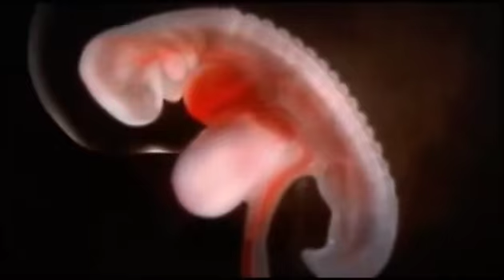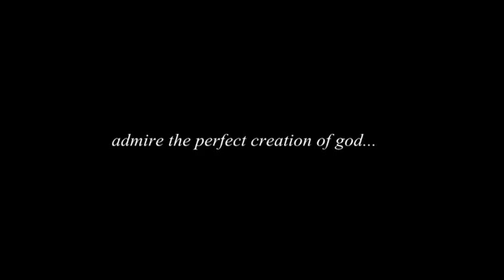Somos algo más que carbono...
"En el universo no hay piezas de sobre. Todo individuo está porque debe ocupar un lugar, y cada pieza debe encontrar su sitio en el gran rompecabezas", Deepak Chopra.
Estamos hecho del mismo material que el sol, la luna y las estrellas. Somos un gran bulto de energía inteligente, que camina, habla y siente en forma de cuerpo humano. Estamos hechos de células, hechas de átomos, hechos de partículas subatómicas. Por ello esta declaración no es menor: "la energía sigue al pensamiento".